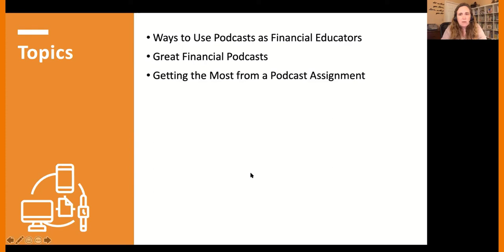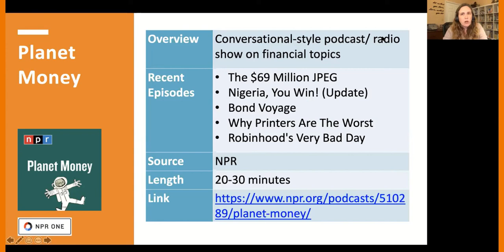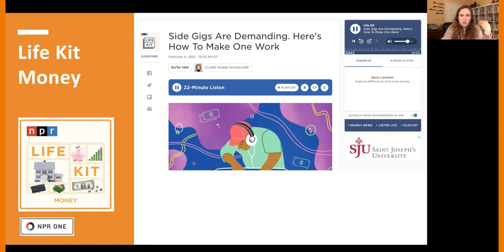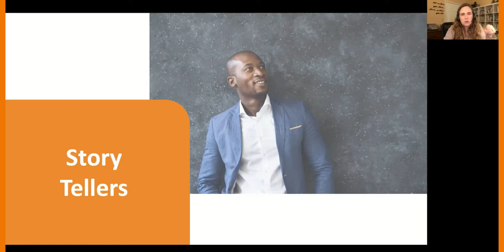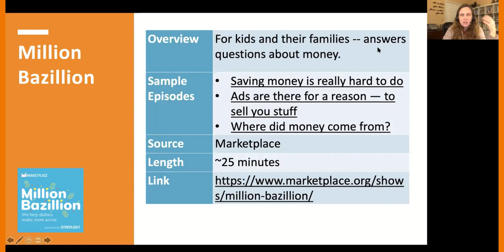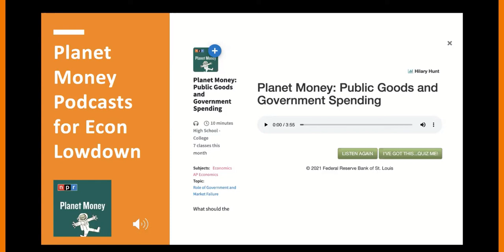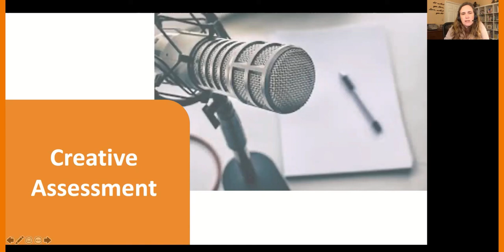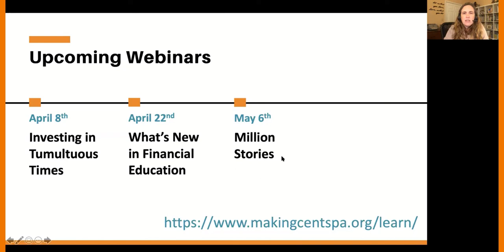3 -18 -21 Making Cents Webinar: Financial Podcasts for Yourself and Your Students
Podcasts offer easy access to information on a variety of topics. Have you tried any? Had your students listen? During this webinar, we shared details on podcasts that focus on financial matters and provide ideas about how to use them with students, including how to access them using a variety of platforms.